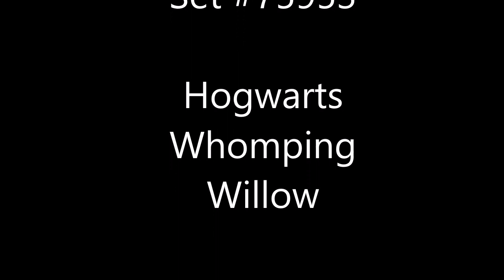Lego Harry Potter - Fun Stop Motion Animation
Lego Harry Potter Stop Motion Animation featuring set #75953
Hogwarts Whomping Willow